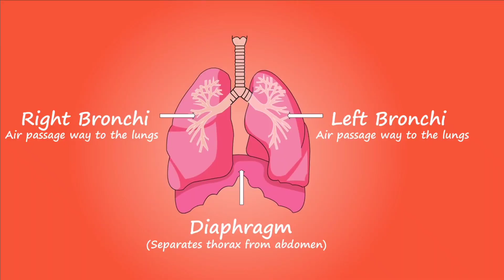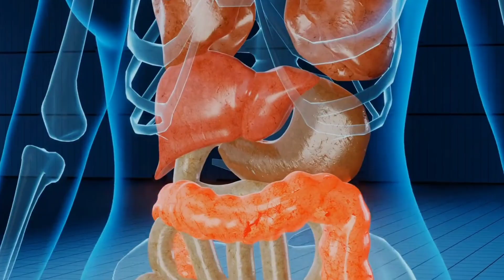सूखी खांसी या कफ गीली खांसी ठीक करे | सिर्फ इस एक घरेलू नुस्खे से |khasi kaf cold theek kare gharper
Aaj is video me Jana ki aap ghar per hi kahi kaf ko kaise theek kar sakte he hindi

khasi theek kaise kare
khasi kaf cold theek kare hindi
purani khasi theek kare
khasi ka gharelu upay hindi
khasi ke liye Ghar per kada banaye
khasi theek karne ke liye gharelu upay
khasi kabhi nhi hogi hindi